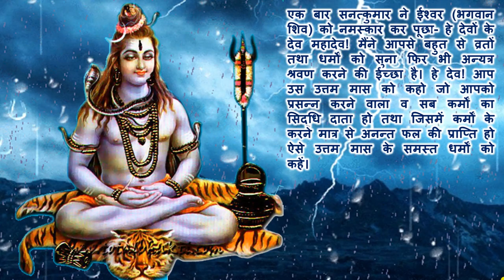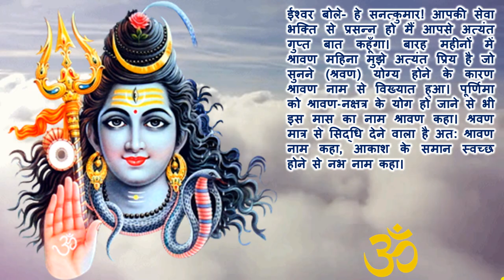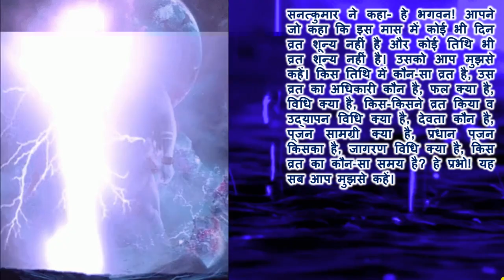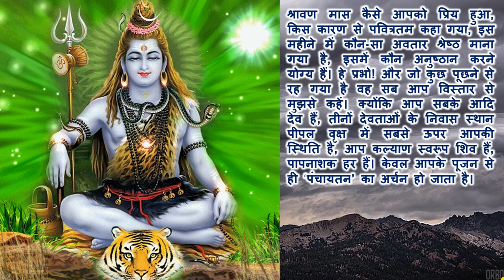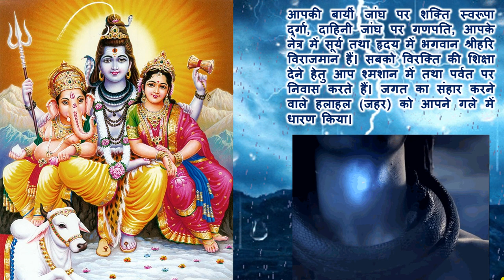श्रावण मास महात्म्य अध्याय 1 | shravan maas mahatmya adhyay 1 | सावन माह के पहले दिन की कथा | sawan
श्रावण मास महात्म्य अध्याय 1 | shravan maas mahatmya adhyay 1 | सावन माह के पहले दिन की कथा
श्रावण महात्म्य अध्याय 1 | shravan mahatmya adhyay 1
शिव जी के प्रिय सावन मास की पवित्र कथाएँ  | sawan maas ki katha adhyay 1